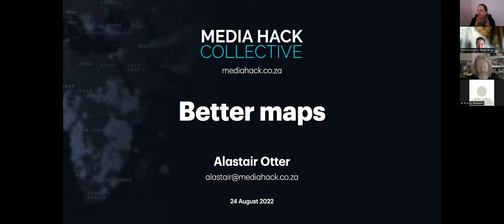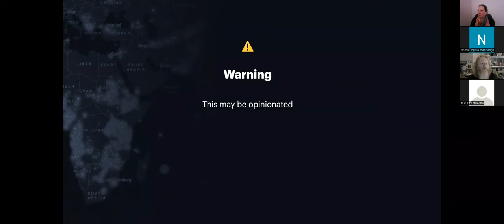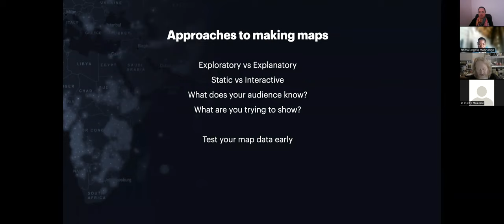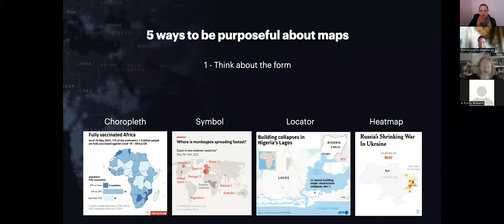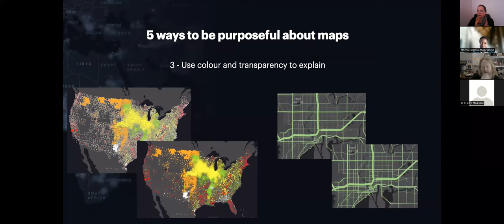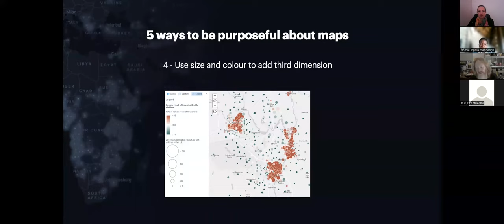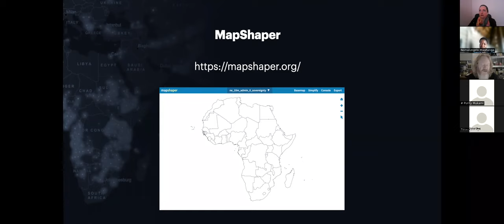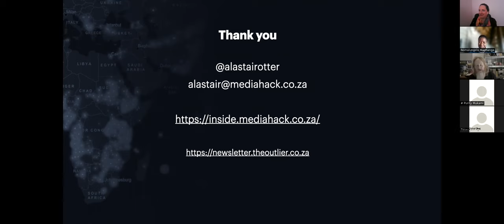afrimapr community meetup: A roadmap to making better maps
Maps are an increasingly popular way to visualise data but making an effective map can often be challenging and in some cases, a map may not even be the best solution. In this session, we’ll look at the various ways data can be visualised on a map to make the most impact. We’ll look at tips and techniques to make better maps and some of the things to avoid. The session will focus on general map-making techniques that can be applied to any map-making project.

afrimapr’s monthly virtual meetups aim to support the development of an active African R mapping community. It offers you a chance to learn about new resources, ask questions, showcase your work, and grow your R mapping network.

Come along and say “Hello!” No preparation or experience with R or mapping needed!

Our speaker: Alastair Otter (Data journalist, programmer, hacker & Co-founder of Media Hack)

Alastair Otter is a journalist, programmer and designer with more than 20 years experience in print and digital media. He co-founded Media Hack Collective, a data journalism team in South Africa. Media Hack publishes The Outlier, an independent data-focused publication covering key issues in South Africa and Africa. Media Hack has won numerous awards for its data journalism both in South Africa and internationally.

afrimapr @ Twitter: @afrimapr